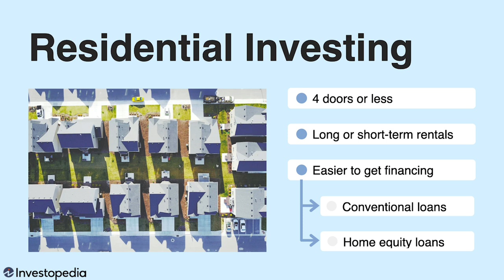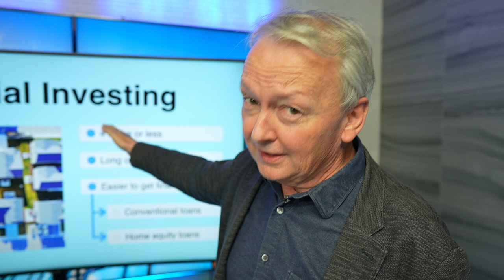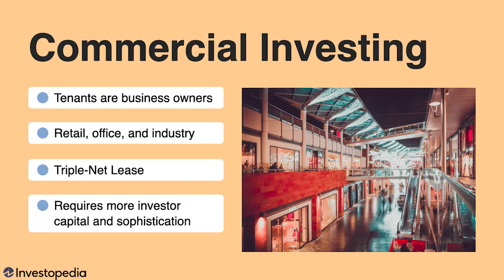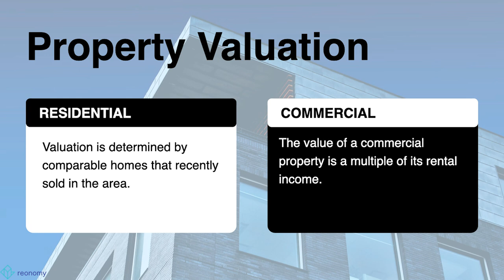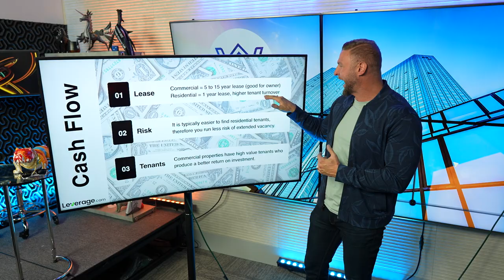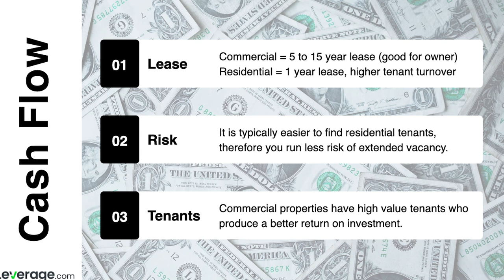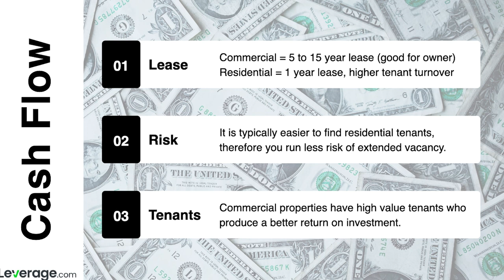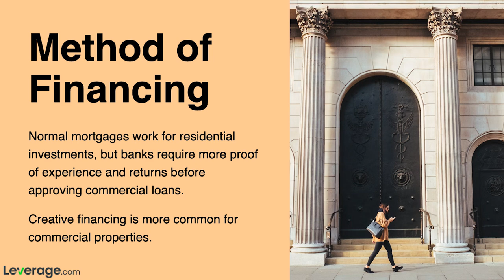Commercial Vs Residential | Which Real Estate Is Better